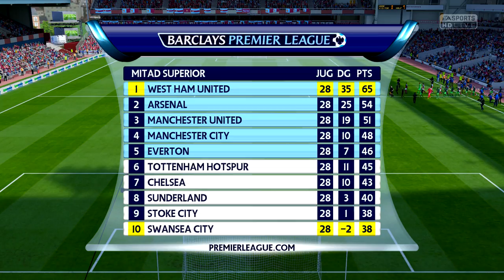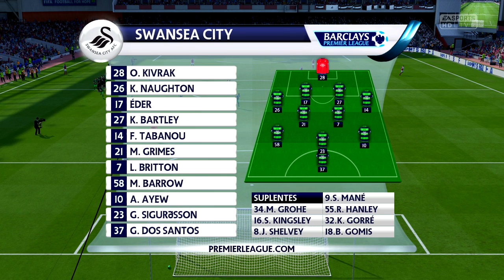FIFA 16: Modo Carrera DT- ¡JOSÉ MOURINHO!- Ep. 55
➜ Calendario de subida:
-Domingo: WWE 2K16 (12:00)
-Lunes: FIFA16 West Ham (13:00)
-Martes: NBA2K16/UFC 2 (13:00)
-Miércoles: WWE 2K16 (13:00)
-Jueves: FIFA 16: HV (13:00)
-Viernes: FIFA 16: West Ham (13:00)
-Sábado: WWE 2K16/NBA/UFC (13:00)

--Preguntas frecuentes...respuestas frecuentes:
· Juego en las dificultades más altas. Normalmente al inicio comienzo en una antes, pero después me paso a "Leyenda"
· Leo todos y cada uno de los comentarios e intento contestarlos todos.